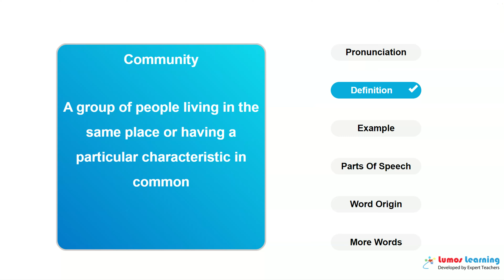COMMUNITY - Definition, pronunciation, grammar, meaning - Practice grade 5 vocabulary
COMMUNITY - pronunciation and meaning. This video helps you learn the word COMMUNITY. It includes pronunciation, spelling, sample sentences, definition and parts of speech. This word is suitable for students in grade 5. There are several grade 5 reading passages such as The Intelligence of Ants and A Life on the Ocean Wave, that use the word COMMUNITY. You can learn additional grade 5 words and answer interactive quizzes by visiting